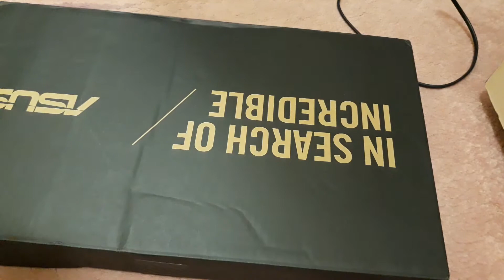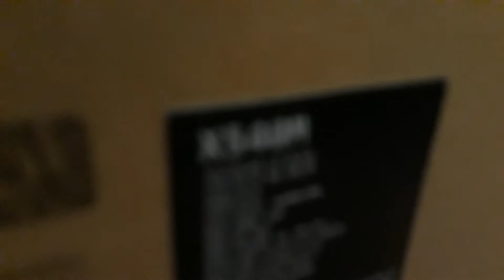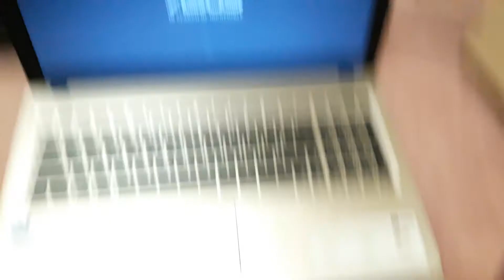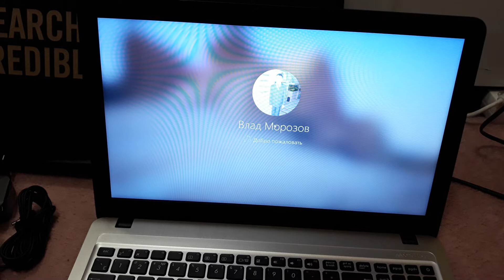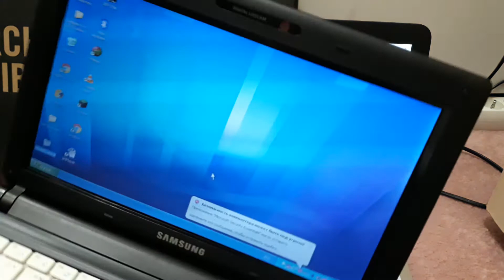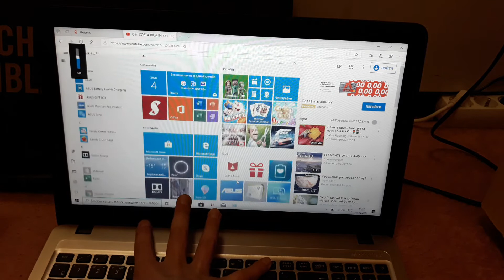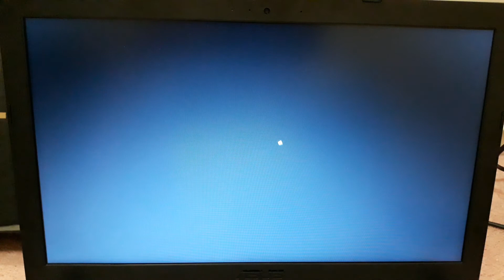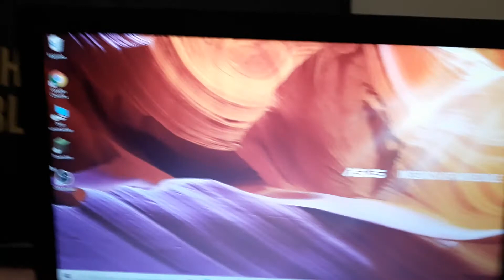Обзор ноутбука к Asus